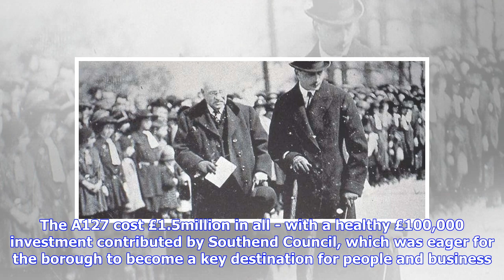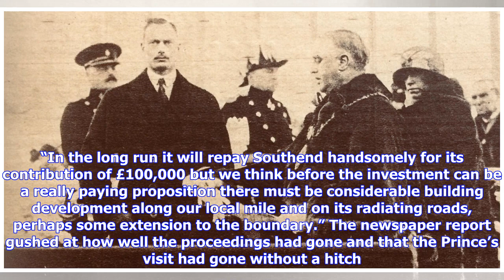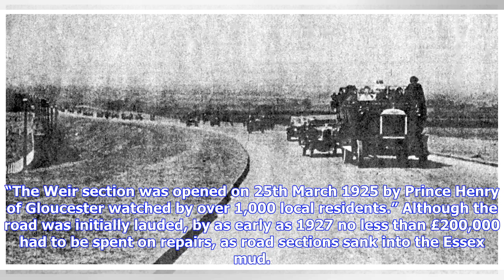Breaking News | The day a prince opened the A127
EVER wondered why the A127 in Southend is often referred to as Prince Avenue? Well, it all stems from one day in history- March 25, 1925 - when Prince Henry (Queen Victoria’s great-grandson) visited south Essex to officially open the new ‘Southend Arterial Road’. The historic highway was the longest purpose-built road to be constructed in Britain since Roman times. Unlike many roads of the time which built on former Roman roads, the A127 was a new structure and had been dug out of the virgin Ess...